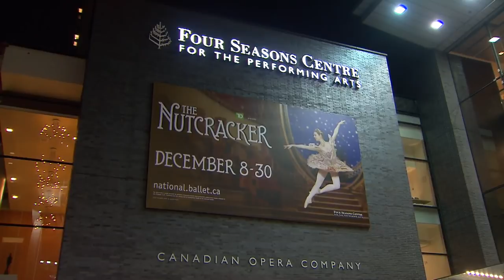James Duthie and Darren Dreger make their Nutcracker debut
Celebrity walk-on roles are a long-held tradition with Nutcrackers all over the world and on Saturday night in Toronto, TSN's Darren Dreger and James Duthie made their cameos. Check out the hard work the two put on behind-the-scenes ahead of their debuts.